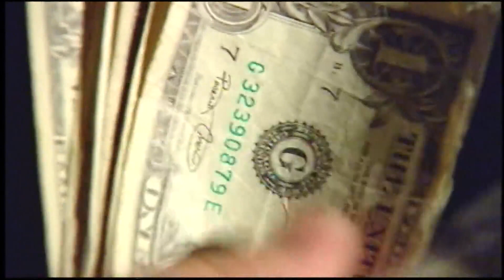The rise of AI in personal finance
Four in ten people said artificial intelligence can actually be a useful tool when budgeting.